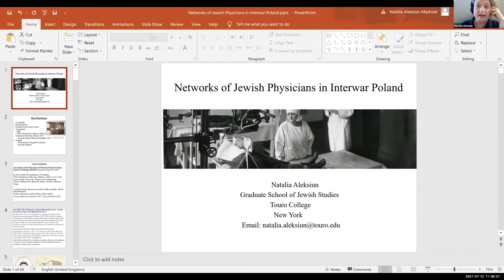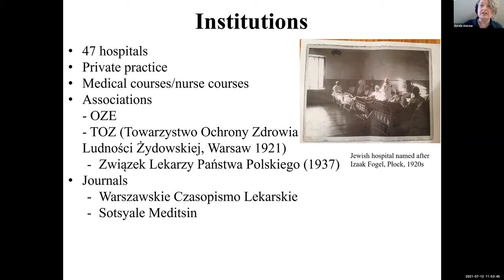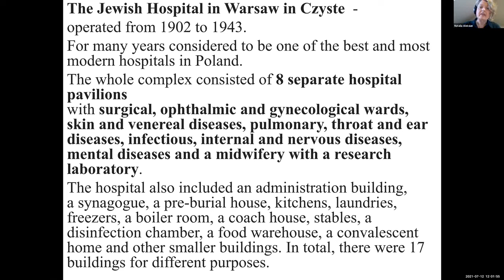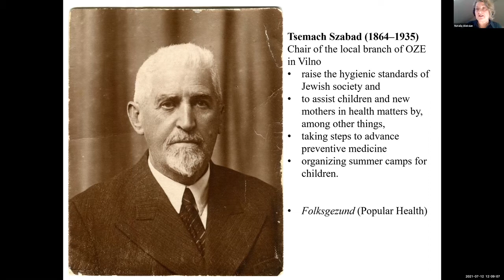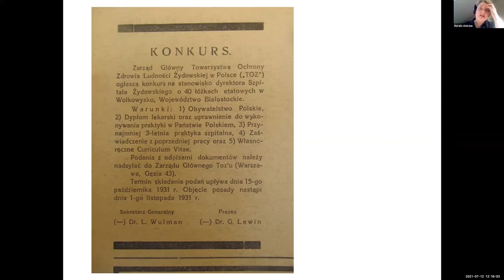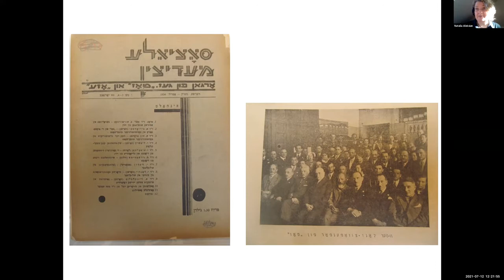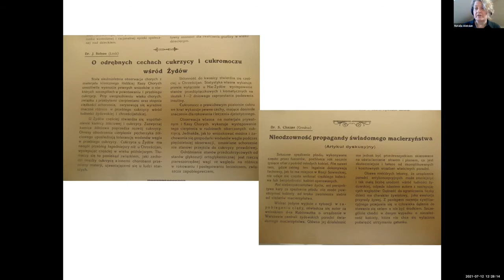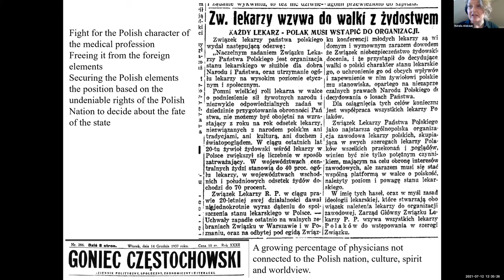Networks of Jewish Physicians in Interwar Poland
Professor Natalia Aleksiun speaks about the networks for Jewish physicians in interwar Poland and lays the groundwork for understanding the work of these physicians during the Holocaust. This lecture was given on July 12, 2021 for the Museum of Jewish Heritage - A Living Memorial to the Holocaust and was part of the STAJE Summer Seminar/Advanced Institute professional development program on  "Health and Social Welfare among Jews in Europe before, during and after the Holocaust."